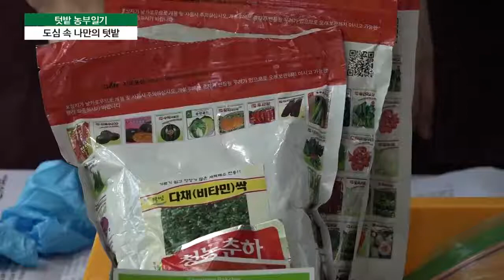14주차_텃밭농부일기#한국농업방송# 싹기름·베이비채소 심어보기